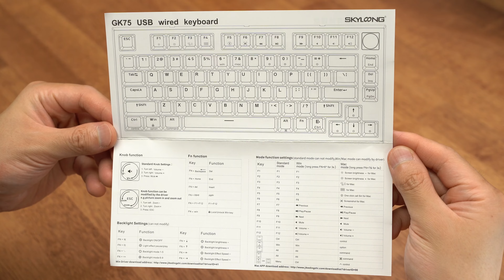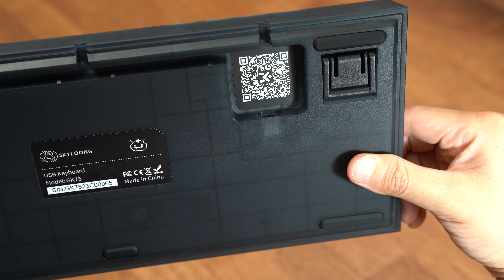게이밍키보드 Skyloong gk75 광축 그린 택타일 스위치 리뷰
유튜브 자막 기능을 켜주세요
Please turn on YouTube subtitles

안녕하세요 승업입니다
이번영상에서는 Skyloong에서 제작한 GK75 키보드를 리뷰해 보았습니다
스위치는 Skyloong Glacier Optical Switch Green v3 걸림이 있는 택타일 스위치입니다.
저는 Skyloong에서 제품을 지원받아 영상을 제작하였습니다